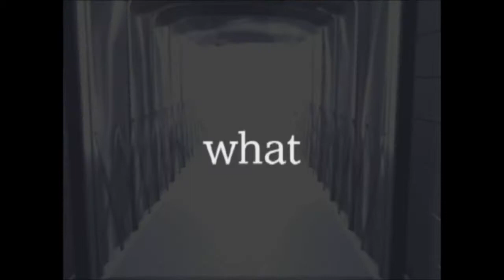Codemasters E3 2002 showcase video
As you probably know, I recently got the first Toca Race Driver and I found this clip in the game in the "TV and video" menu. I searched a bit on the Internet and I found out that it's the Codemasters E3 2002 showcase that features clips from the games by Codemasters that were announced at E3 2002. Since this has never been uploaded on Youtube before, I decided to rip it from the game and upload it. You can read more about the games shown in this video by clicking on any of these